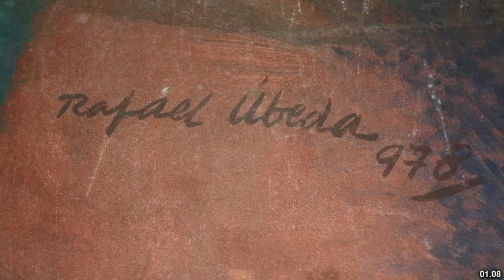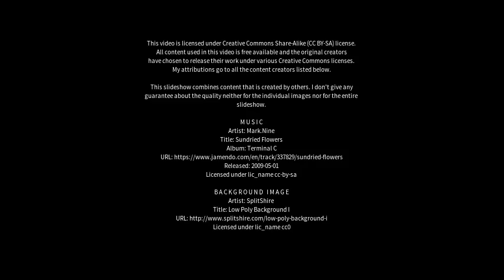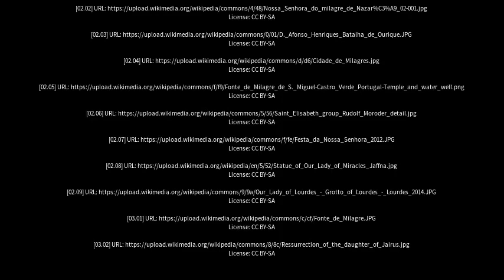Best places to visit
Best places to visit - Milagres (Brazil) Best places to visit - Slideshows from all over the world - City trips, nature pictures, etc.